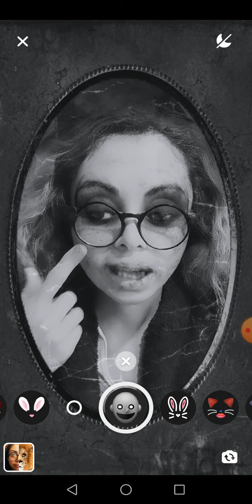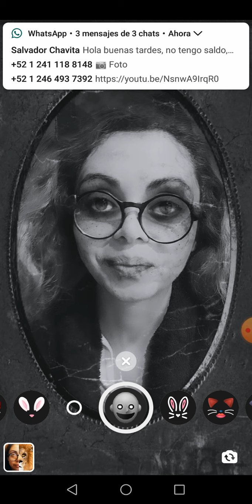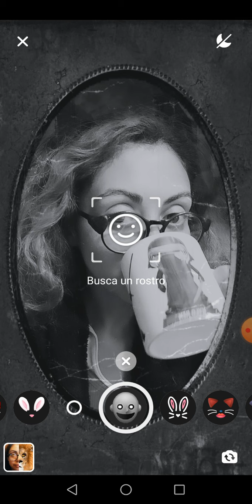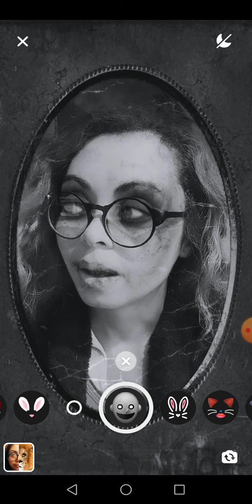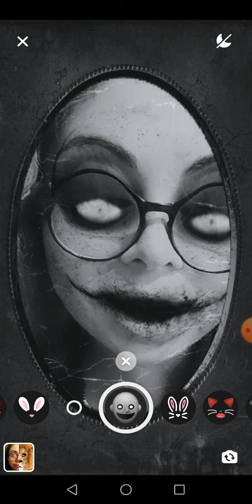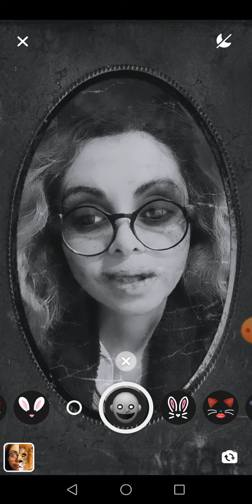DIVAGANDO O CALENTANDO MOTORES. EL REGRESO A YOUTUBE (PARTE DOS)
APOYA ESTE CANAL CON:
TU SUSCRIPCIÓN
COMPARTE MANUALMENTE
DA LIKE O ME GUSTA
COMENTA
INCLUYELO EN TUS LISTAS DE REPRODUCCIÓN

¡¡¡RATITA JUANITA TE ENVÍA UN SUPER SALUDOTIÑITIGÜE!!!

CANALES RECOMENDADOS (DE BUENA FE)

Los documentos que nos esclavizan al Imperio Romano Vaticano ( I. Bulas) - Jorge Guerra

CHAVA AUDIO HISTORIAS, RELATOS DE TERROR, UNA OPCIÓN MAS, TE VA A GUSTAR

SI QUIERES QUE COMENTE TU CANAL, DIMELO EN LOS COMENTARIOS